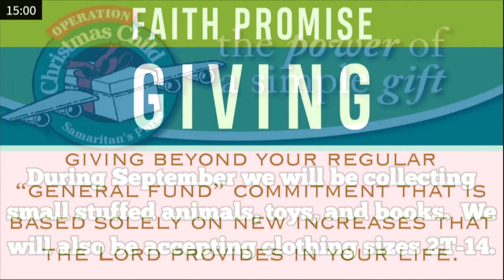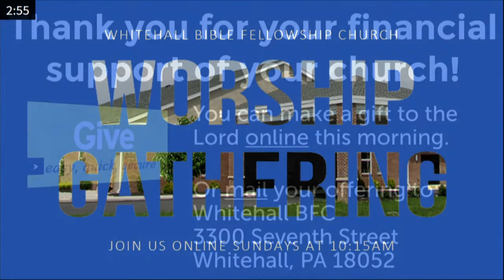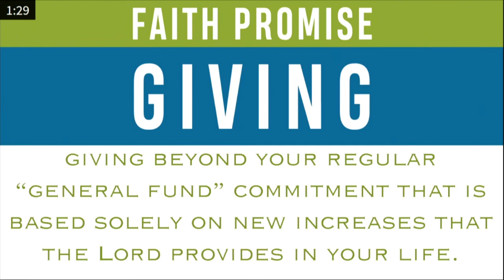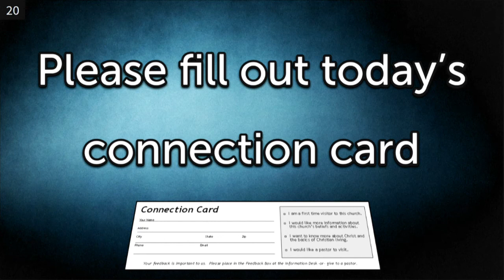September 6, 2020 - Whitehall Bible Fellowship Church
The September 6, 2020 worship gathering of Whitehall Bible Fellowship Church in Whitehall, Pennsylvania.